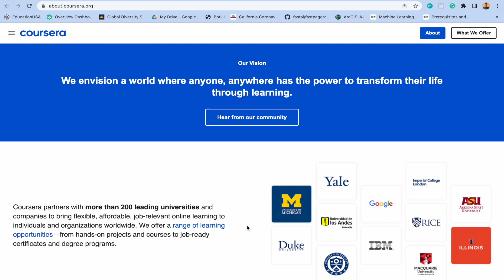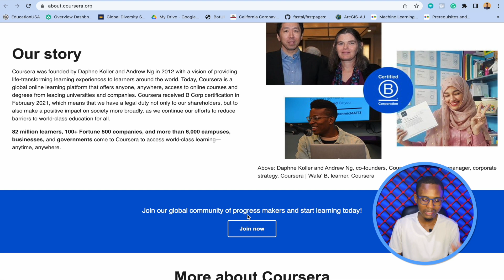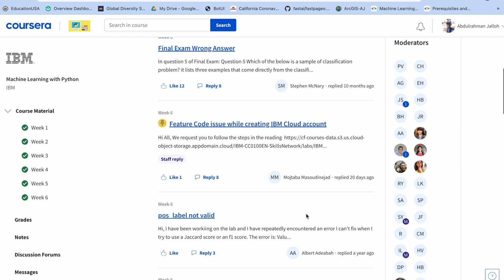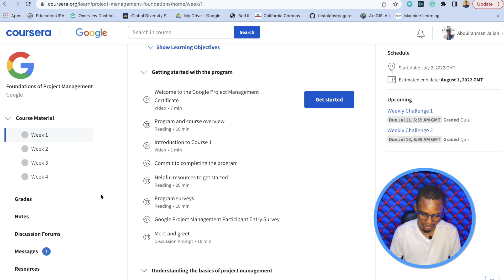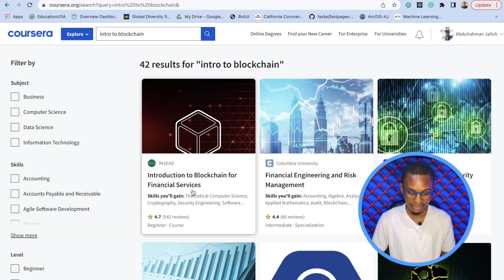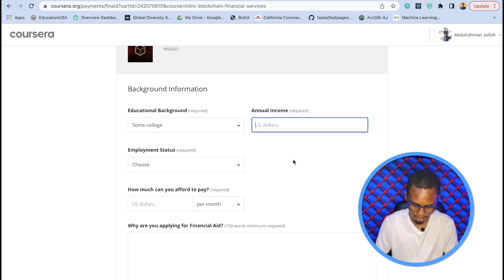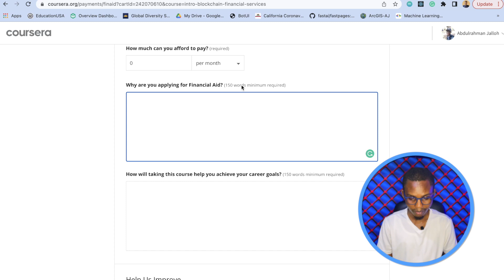How to Get PAID💰 Coursera Courses for FREE😎 in 2022 | COMPLETE GUIDE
What's up Learners, in this video🎥, I take you through two different methods you can use to access and learn💻 Coursera Courses for FREE😲 in 2022. I also talk a bit about why you should consider learning on Coursera and provided you a tip📍 to avoid the habit of paying💰 for courses without taking or finishing them😔.

My name is Abdulrahman Jalloh, friends call me AJ. I am a self-taught data scientist, also doubling sometimes as a web developer. I did not attend the best of schools nor did I grow up in the best of environments. I learned to make do with what I have at my disposal and go for what I want. Growing up in an environment where opportunities are scarce or skewed did not stop me. I was lucky to identify the potential of the internet as a learning hub and took full advantage of it; first, learning to code and second transition to data science.
I started this channel to help you get started and enjoy the full opportunities of the internet.

So join me and let's grow together📈!

P.s, Let me know if you need a hand by dropping a COMMENT!